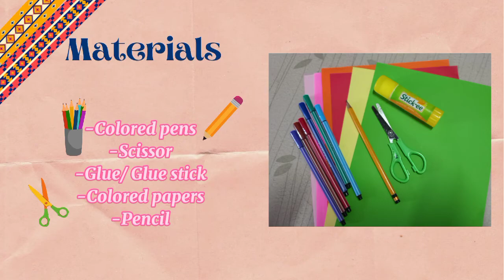arts en crafts helping hands